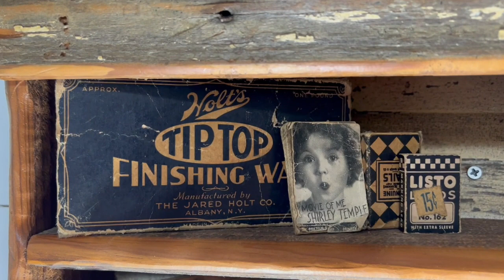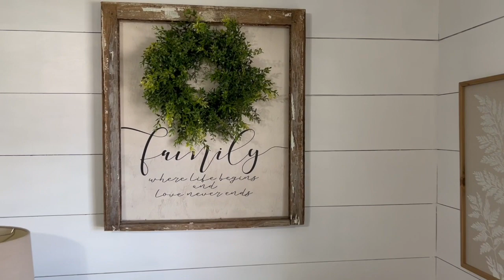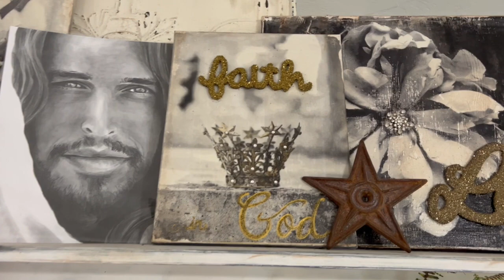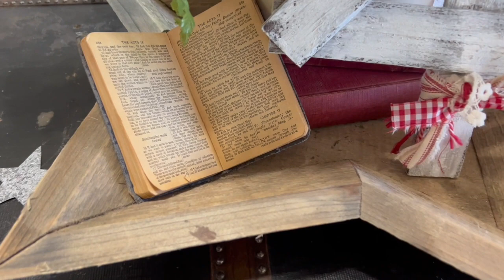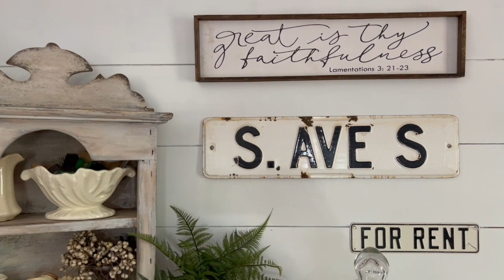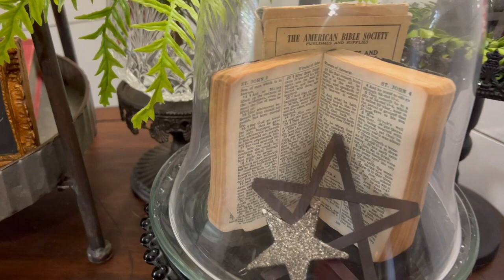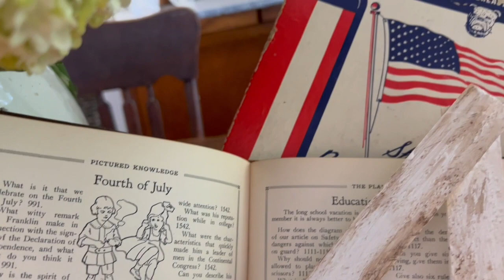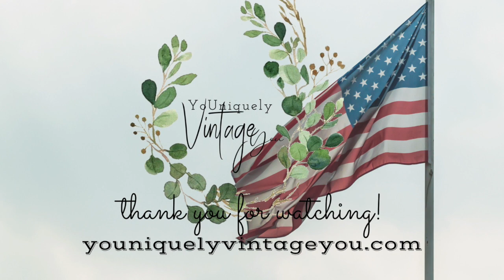🇺🇸Summer Home Tour 2022 🇺🇸Patriotic Cottage Vintage Decor Americana❤️🤍💙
Welcome to YoUniquely Vintage You. We are so thankful that each and everyone of you are here. Welcome to our 2022 Summer Home Tour. Hi, my name is Michele and I welcome you to tour my small cottage home that is over a hundred years old. I hope this video will inspire you and give you lots of ideas on how to decorate your home for this upcoming patriotic season and summer. I absolutely love Americana decor and hope you will enjoy this video as much as I did making it. We can't wait to share it with you and so much more.

We appreciate each and everyone of you and can't thank you enough for being a part of our Youtube family.

🖤LINKS FOR ITEMS OR SIMILAR ITEMS WE USED IN OUR VIDEOS:
▪️Corbel Bookends
▪️Star Tray
▪️Stoneware Jar
▪️Flower Frog Vase
▪️Hobnail Candle
▪️Stripe Pitcher
▪️Blue Check Pillows
▪️Red Ticking Stripe Pillow
▪️Red Pillow
▪️White Better Homes and Garden Pillows
▪️White Throw Blanket
▪️Demi Jar
▪️Olive Tree Branches
▪️Small New Testament Bible
▪️Anthropology Minka Textured Pot XS
▪️Anthropology Minka Textured PotMedium
▪️Apothecary Jars
▪️Apothecary Jars
▪️Flameless Candles
▪️29 x 42 Tea Stained Embroidery Flag
▪️Wood Lantern
▪️Threshold Scalloped Basket
▪️Kirklands White Candle Holder
▪️Set of Three Boxwood Wreaths
▪️Large Cloche
▪️White Pitcher
▪️Yellow Flower Stems
▪️Small Wood Tote
▪️Threshold Tea Towel
▪️Hearth & Hand Tea Towel
▪️Large Wood Lazy Susan
▪️Beaded Lazy Susan
▪️Marble Round
▪️Cake Stands
▪️White China Cabinet
▪️White China Cabinet
▪️Portland Tall Cabinet